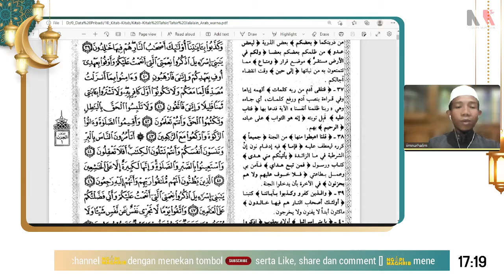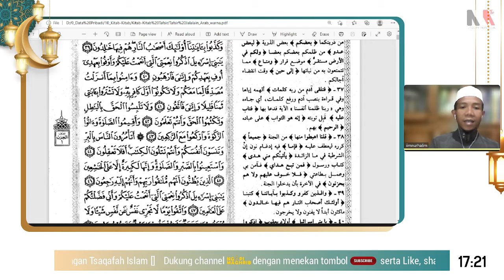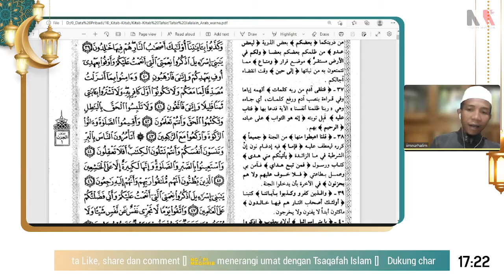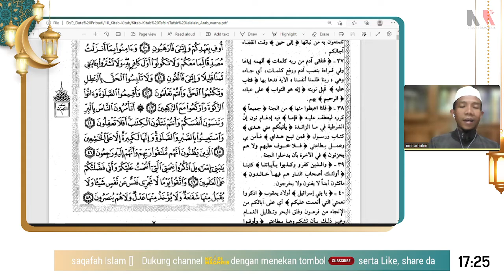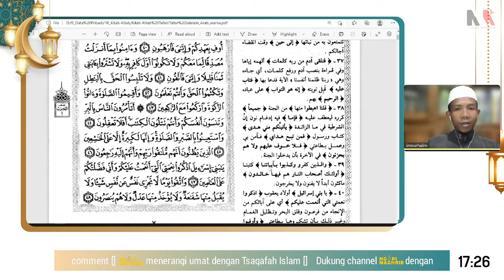NGOPI MAGHRIB EDISI 338: BUAH MENAATI PETUNJUK ALLAH SWT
Kajian Tafsir Jalalain
"Buah Menaati Petunjuk Allah swt"
(QS. Al-Baqarah ayat 38-39)

Bersama :
Ust. Iim Nurhalim

Host :
Kang Nanda

Jangan biarkan informasi menarik dan berharga ini hanya berhenti pada anda, yuk sebarkan ke teman, sanak saudara dimanapun berada. Biar jadi amal shalih dan kebaikan menyebar di bumi kita ini.